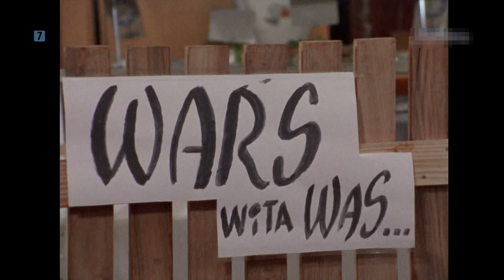Zmiennicy 1 odc 8 bufet